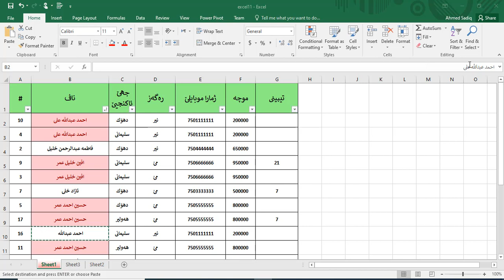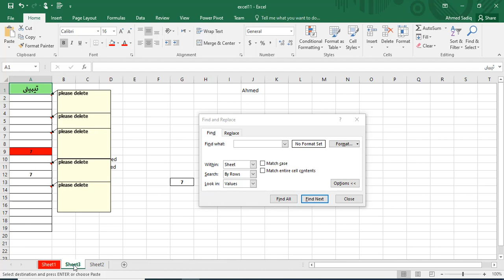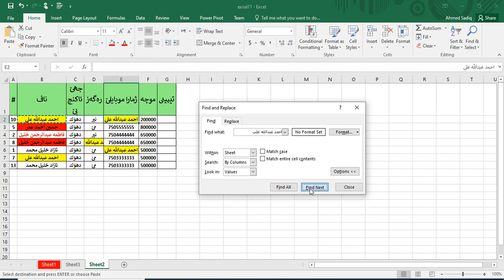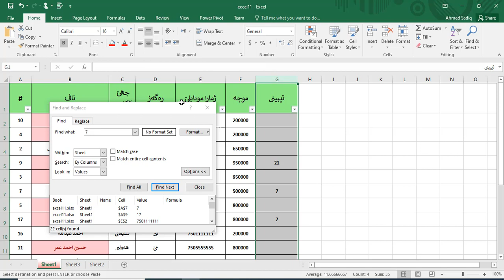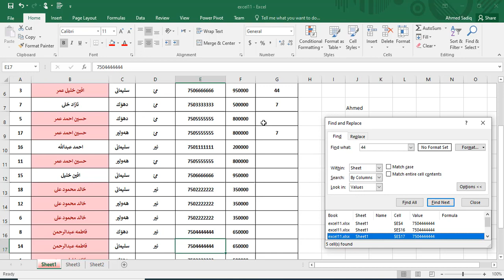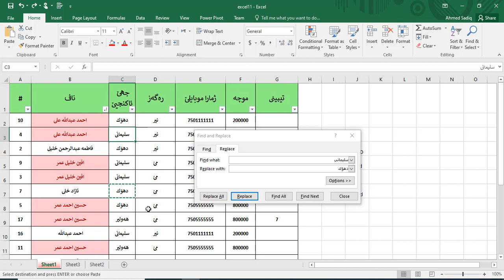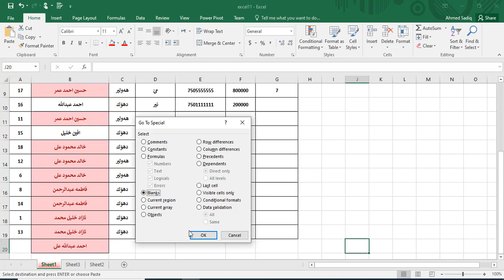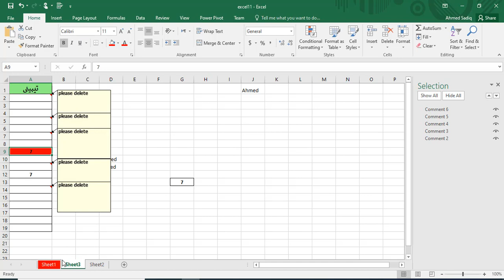زنجیرا ئێکسلی ب زمانێ کوردی 23 ( Find & Select)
Excel Kurdi